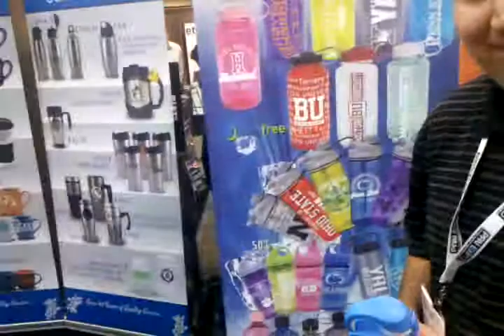Nalgene water bottles for your business